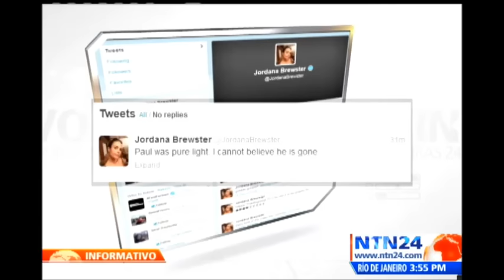Así reaccionaron los compañeros de escena de Paul Walker en "Rápido y Furioso" luego de su partida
Visite - El actor Paul Walker, protagonista de la saga de acción "Rápido y Furioso", falleció a los 40 años en un accidente de tráfico ocurrido en Valencia (California), según confirmaron sus publicistas.

"Lamentamos confirmar que Paul murió hoy (sábado) en un trágico accidente de coche durante un evento benéfico para su organización Reach Out Worldwide", indicaron sus publicistas desde la página oficial del intérprete en la red social Facebook.

Algunos de los compañeros de escena de Walker en "Rápido y Furioso" manifestaron a través de sus cuentas de Twitter, el dolor por su fallecimiento.

"Hermano te echaré mucho de menos", escribió la estrella de Hollywood Diesel en su cuenta de Instagram. "Estoy absolutamente enmudecido. El cielo ha ganado un nuevo ángel. Descansa en paz".

Otra de las estrellas de "Fast and Furious", Ludacris, escribió en Twitter: "Tu humilde espíritu se sintió desde el comienzo, donde nos honraste con tu presencia siempre dejaste una huella, éramos como hermanos y nuestros cumpleaños se llevaban sólo un día, ahora tendrás para siempre un lugar en nuestros corazones puesto que el legado de @paulwalker vivirá para siempre".

Y el exluchador Dwayne "The Rock" Johnson, que siempre aparece en la saga, escribió: "toda mi fuerza, amor y fe para la familia de Walker en este momento descorazonador. Encontraremos nuestra fuerza... en su luz. Te quiero hermano".